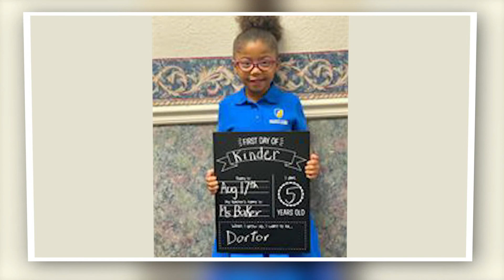Children's Back to School Prayer